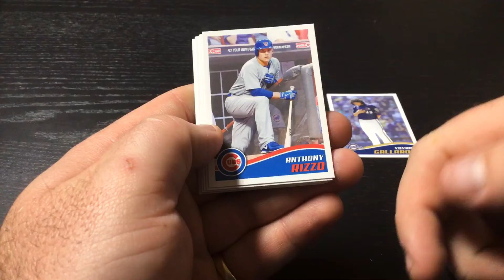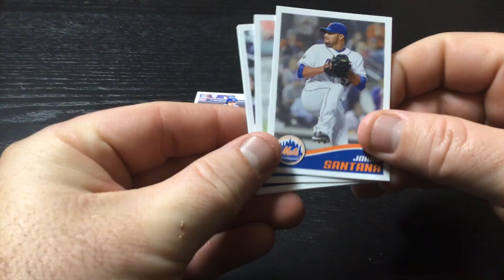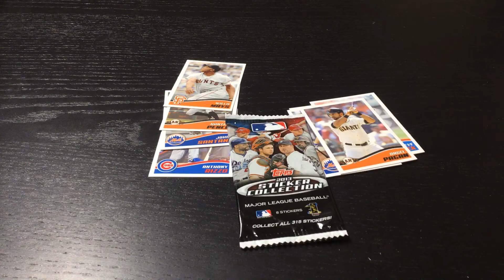2013 Sticker Collection Pack Rip Day 23